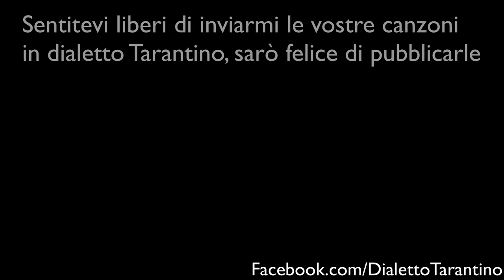Gruppo Folk: Armonie dei due mari - Tarde Ta' [Musica in dialetto a Tarantino]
Stereo 8
Gruppo Folk
Label: Gigante
Catalogo: CTL01

Un gruppo folk tarantino 'armonie dei due mari' che canta alcune canzoni del maestro Saverio Nasole, voci d Mario Ciriola e Antonietta Nasole.

Testo in Tarantino:

Ci trase quann’é uscure a ‘stu paise,
rumane abbabbujte p’ ‘a bellezze:
te cride ch’é trasute ‘mbaradise,
te zumbe ‘u core ‘mbiette p”a priscezze.
Le Nave atturn’atturne appizzicate:
‘na conghe e Mmare Picce ‘nghirlandate.

ritornello :

Tarde Ta’!
Tu si’ ‘nu fiore nate ‘mmienz’u mare,
Tarde Ta’!
Tu pe’ le Puglie si’ ‘na perla rare, si tanda bbelle tu
ca ‘no si scorde cchiù,
no’ ste canzone ca te po vandare,
Tarde Ta’ !
tu ‘mmienz’a mmare tiene le sciardine
ca le serene fanne addà fistine,
le cozze e cé vué cchiù?
E po’ ‘sta giuvindù,
ca sti vuagnedde so’ ciucculatine!

II
“ci avite fatte a Tarde ?” vù dicite.
E’ ‘na parole e ci v’ ‘u pò cundare:
nu Coste e paisiello li mittite?
Moì stonne ‘ngiele apposte pe’ ssunare.
je ‘nu trisore Tarde nuestre bbelle;
jnd’a l’Itaglie, ‘nderre, ste ‘na stelle!

Tarde , Ta’!

Gruppo Folk 'Armonie dei due mari' - Tarde Ta' tradotto in Italiano:

Chi entra quando è sera in questa città,
rimane imbambolato per la bellezza:
credi di essere entrato in paradiso,
ti salta il cuore in petto per la contentezza.
Le navi tutt’attorno illuminate:
una conca è mare Piccolo inghirlandata.

ritornello :

Taranto!
Tu sei un fiore nato in mezzo al mare,
Taranto!
Tu per la Puglia sei una perla rara, sei tanto bella tu
che non ti si scorda più,
non è sufficiente questa canzone per vantarti,
Taranto!
tu in mezzo al mare hai i giardini (n.b.: le sciaje)
che le sirene fanno là le feste,
le cozze e cosa vuoi di più?
E poi questa gioventù,
che queste ragazze sono cioccolatini!

II
“che avete fatto a Taranto di importante?” voi dite.
E’ una parola… e chi ve lo può raccontare?
Un ‘Mario Costa’ e ‘Giovanni Paisiello’, dove li mettiamo?
Ora sono in cielo per suonare.
è un tesoro Taranto nostra bella;
in Italia, sulla Terra, c’è … una stella!